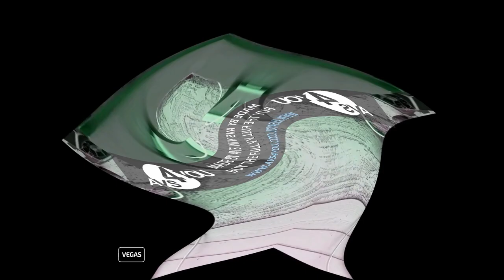Respondview 2 Plainrock124 Full Lade Effects Exo³